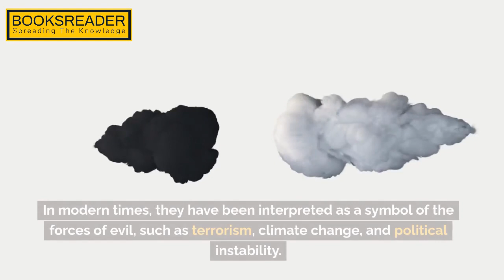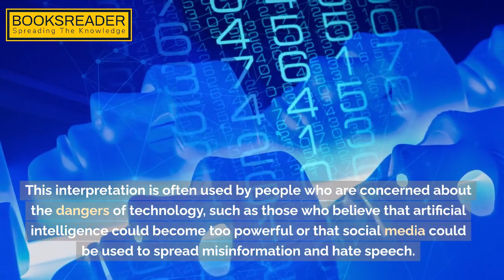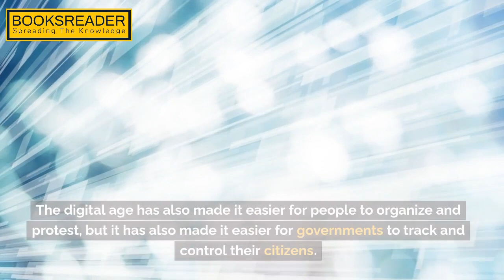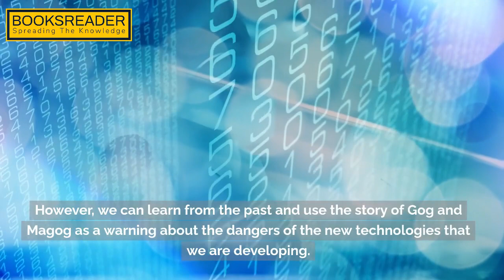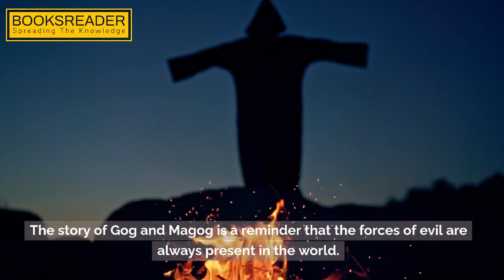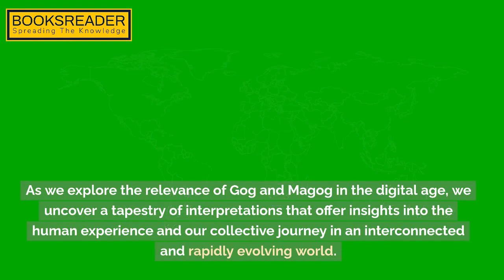Modern Interpretations of Gog and Magog Relevance in the Digital Age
🌐 Unraveling Mysteries in the Digital Age 🌐

Join us on a journey of exploration and discovery as we delve deep into the enigmatic world of Gog and Magog, unraveling their ancient significance and uncovering their relevance in today's digital landscape. In this thought-provoking video, we'll explore the modern interpretations of Gog and Magog and how these age-old mysteries intersect with our rapidly evolving digital world.

🔍 Key Topics:

Ancient Prophecies: Understand the historical context of Gog and Magog, their appearances in religious texts, and the prophetic significance attributed to them.

Digital Parallels: Explore the intriguing parallels between the ancient Gog and Magog narrative and contemporary digital age challenges, such as cyber warfare, information warfare, and geopolitical tensions.

Cultural Perspectives: Discover how different cultures and religions interpret Gog and Magog and how these interpretations have evolved over time.

Technological Advancements: Examine how modern technology and the digital realm have reshaped the way we perceive and potentially experience the Gog and Magog narrative.

Global Implications: Analyze the potential global implications of the Gog and Magog concept in the context of modern geopolitics and international relations.

Whether you're a history buff, a tech enthusiast, or simply curious about the intersection of ancient prophecies and the digital age, this video offers a captivating exploration of a topic that's more relevant than ever.

Don't forget to hit "Subscribe" to stay updated with our content, give us a thumbs up if you found this video intriguing, and share it with your friends and fellow digital explorers.

What will Gog and Magog do to humans?
What do Muslims believe about Gog and Magog?
What does Gog and Magog mean?
Who was Gog Magog or later Gog and Magog in British mythology?
Who is Gog in Ezekiel 37?
What Gog stands for?
What are the major signs of Judgement day in Islam?
How tall is Gog and Magog?
What does the Quran say about the smoke?
Where is Magog according to the Bible?
What does the name Magog mean?
What is the meaning of Ezekiel 38 and 39?

Is my firewall secure? Gog and Magog on the Internet
The Battle of Gog and Magog

Embodiments of evil : Gog and Magog

Are we living in the world order of Gog and Magog?

Gog & Magog in the Bible | Overview, Facts & Theories

An Islamic View of Gog and Magog in The Modern World
Who is the beast of the earth in Islam?
What will happen on the day of Judgement?
Who are the descendants of Magog?
Who is Lion of Allah in Islam?
How many years Islam will last?
Which prophet of Allah swallowed by Earth?
An Islamic View of Gog & Magog by Sheikh Imran Hosein
Imran Hosein Gog and Magog
Gog and Magog : the clans of chaos in world literature